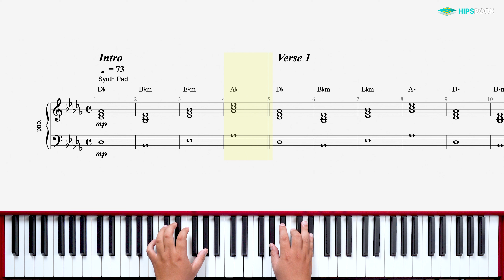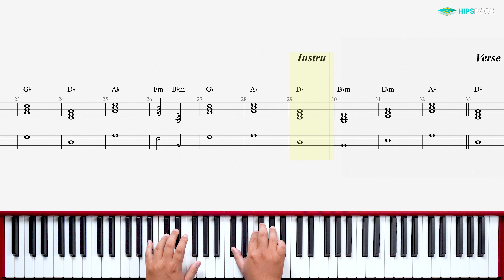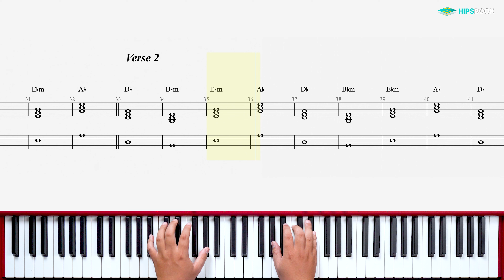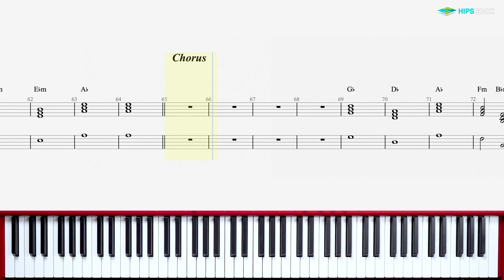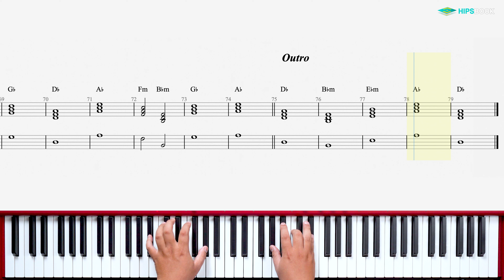กรรม - ป้าง นครินทร์ [Keyboard Cover][HIPS BOOK]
เรียนดนตรีง่ายๆ ผ่านมือถือ แอปพลิเคชัน Hipsbook

แหล่งเรียนรู้แห่งอนาคต ครบทุกศาสตร์ทุกแขนงวิชา

ดาวน์โหลดได้แล้ววันนี้